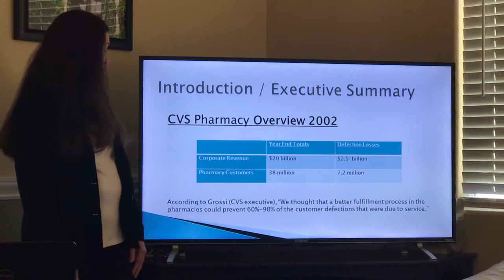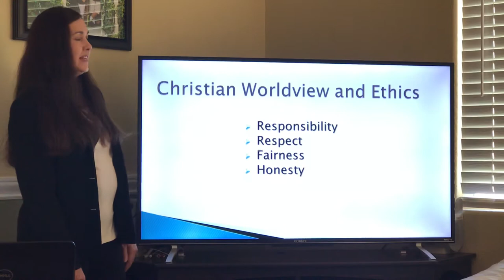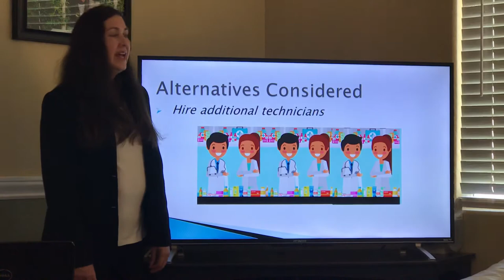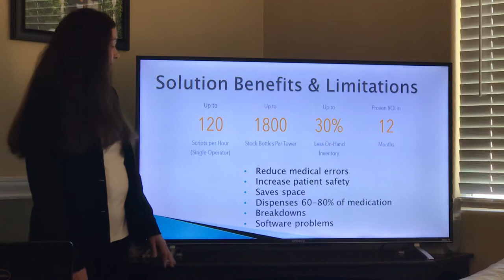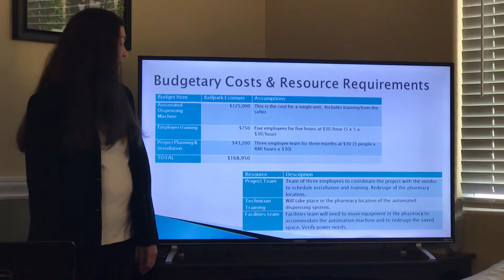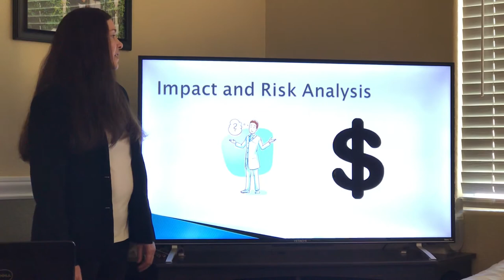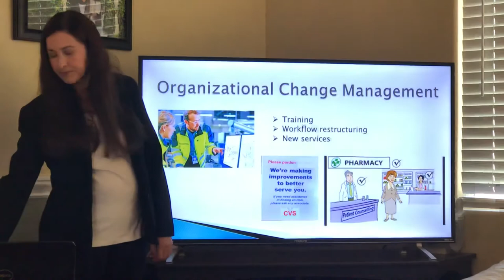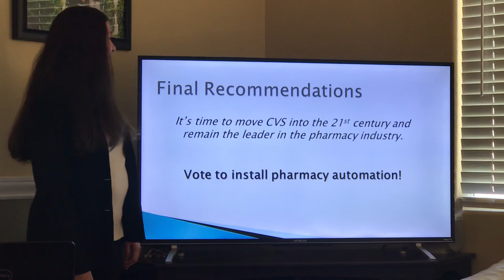IS490 Capstone Final Project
CVS Presentation